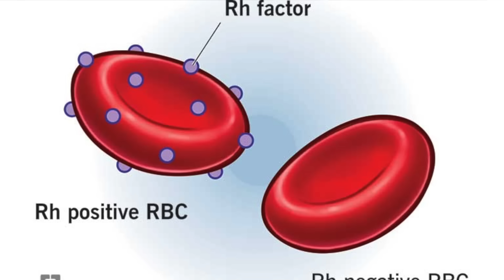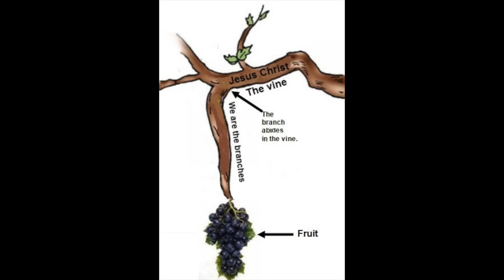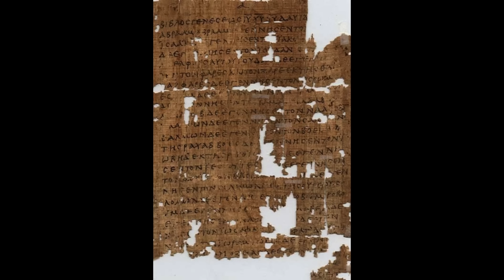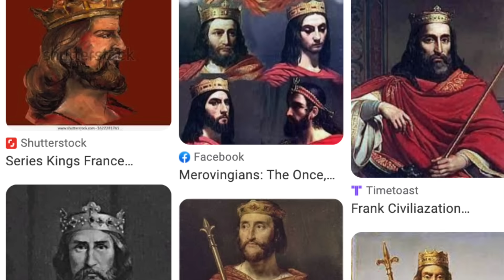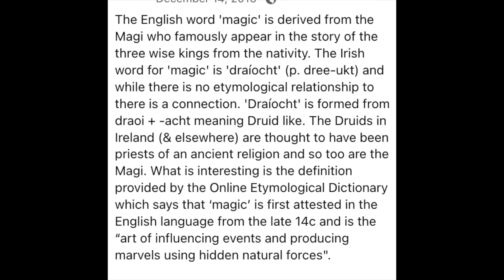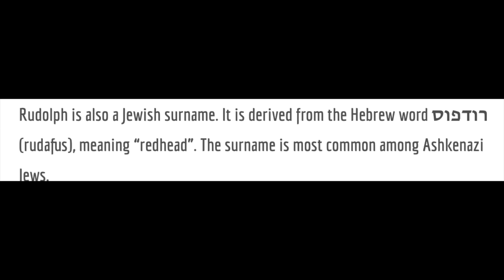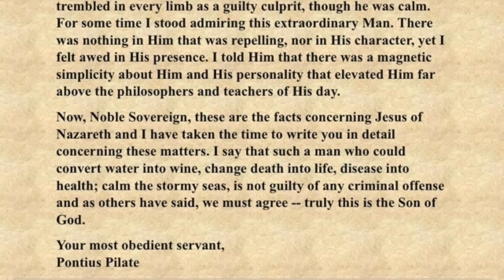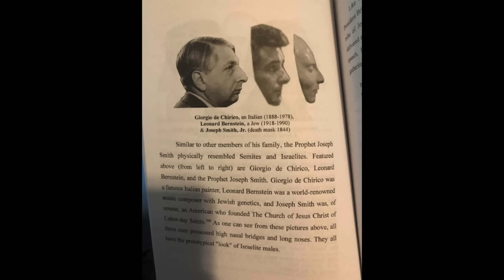The Sacred Mystery of Red Hair, Rare Blood Types & What Did Jesus Really Look Like?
In this episode of 'Insight with Beth', my friend Beth and I talk about the mysterious history of red hair from royal bloodlines to genocide. Why have red heads been persecuted throughout history? And is there a connection to the rare RH negative blood?